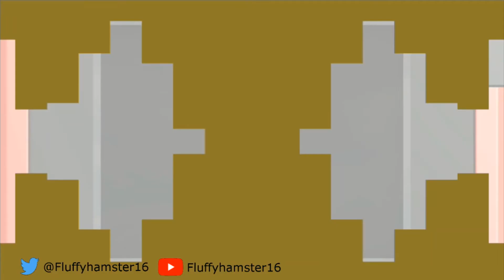Mario & Sonic at the Olympic Games Tokyo 2020 | Chapter 4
I am playing through Chapter 1 + 2 of the story mode in Mario & Sonic at the Olympic Games Tokyo 2020